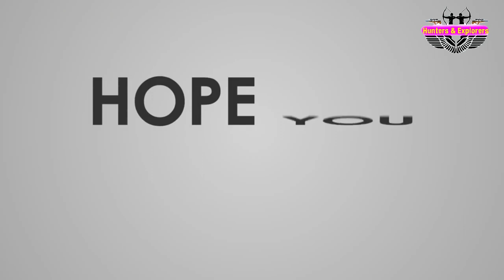rabbit hunting in pakistan ||Khargosh ka Shikar || ye kon sa tariqa he hunting ka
rabbit hunting in pakistan || ye  kon sa tariqa he hunting ka || insane way of hunting rabbit